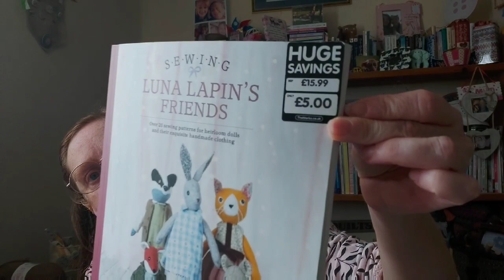episode 32. lovely naughty and nice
today I mentioned

Caroline letsjustcrochet  on Instagram Advent scrap fabric swap

Jane     mouse_knitsandcrafts      YouTube and Instagram

garys_carvings

stylecraft yarns
stylecraft  Highland Heathers yarn

Claire Brown Xstitch